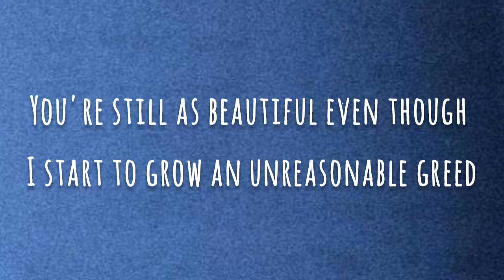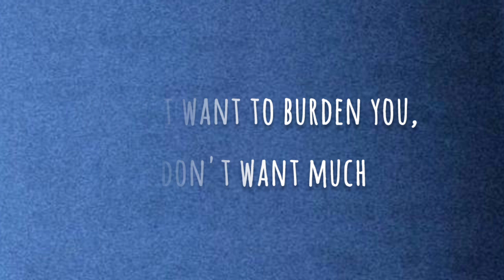"YOU'RE STILL AS BEAUTIFUL"|LYRIC VIDEO by B. I. (DEMO)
Credits given to:

Artist: Kim Han Bin
Song Title: You're Still As Beautiful (Demo Song)

Check out Epik High's song Acceptance Speech featuring Kim Han Bin :)